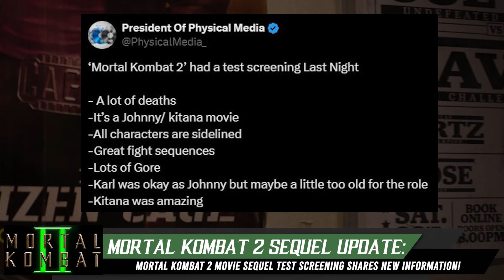SPOILER UPDATE! Mortal Kombat 2 Sequel Screen Testing Notes! Good or Bad?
Thanks to Twitter and X user @PhysicalMedia_ They shared updates on the screen testing for the upcoming MORTAL KOMBAT 2 MOVIE SEQUEL which will release on OCTOBER 24TH 2025. Let me know what you think!